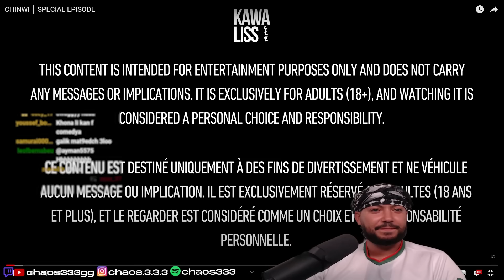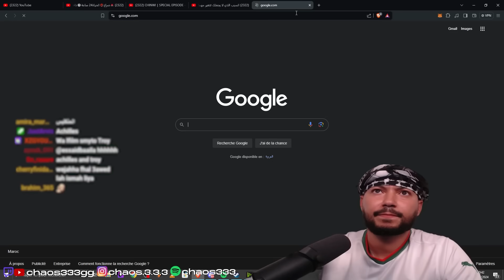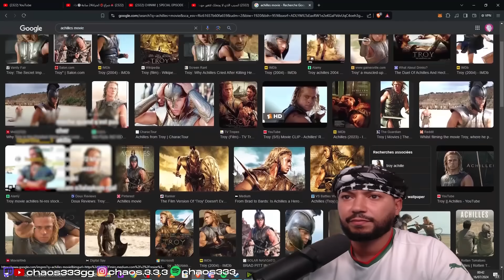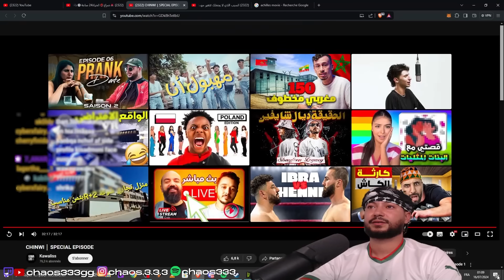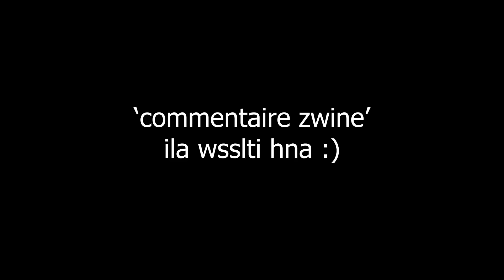MOROCCAN SPEED DATING 🔞🤯| الشينوي كايعتعزّل فالفتشاياتش 🫨🛎️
لن تستطيع فهم قلوة
edited by : @blackyyyxx_

links :